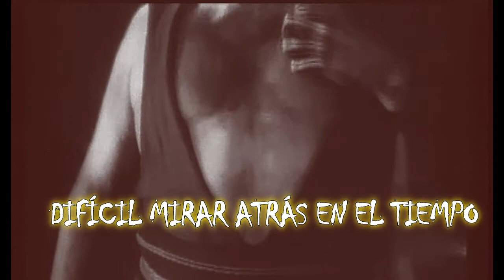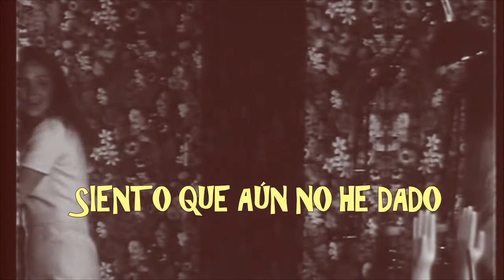Tipos Singulares – Paul Naschy (videolyric)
Extraído del álbum “En Público y en Privado” 2017 Tipos Singulares

Listado de películas (en orden de aparición):
• Werewolf of Washington. Protagonizada por Dean Stockwell. Dirigida por Sam Newfield.
• The Mad Monster. Protagonizada por Glenn Strange. Dirigida por Milton Moses Ginsberg.
• Plan 9 from Outer Space. Con Vampira y Bela Lugosi. Dirigida por Ed Wood.
• White Zombie. Protagonizada por Bela Lugosi. Dirigida por Victor Halperin.

Dedicada a la memoria de Jacinto Molina y su legado en el género de Fantaterror. Nuestro mejor hombre lobo o el ‘Lon Chaney español’.